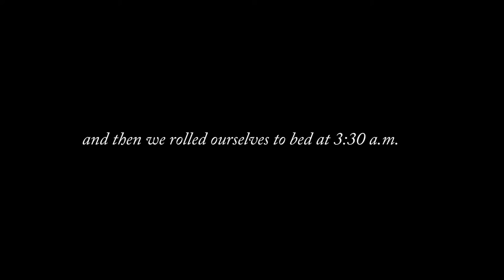Galena Park High School Graduation!!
high school is finally over! time for the real adventure!

THUMBS UP IF YOU SAW YOURSELF!

* All songs used are not mine and no revenue is being made.